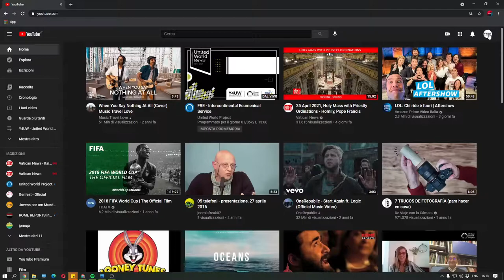Form DareToCare: YouTube Studio Analytics